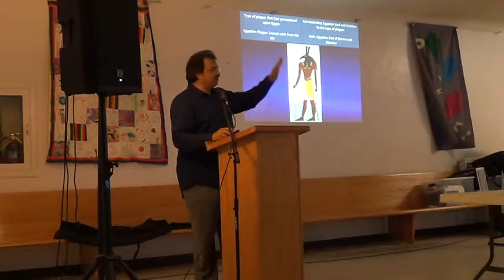MGM 9 Plagues on Egypt 082315